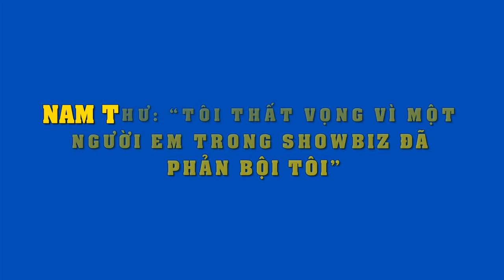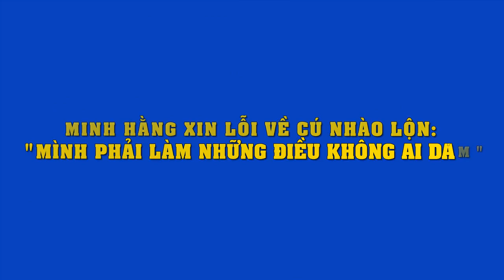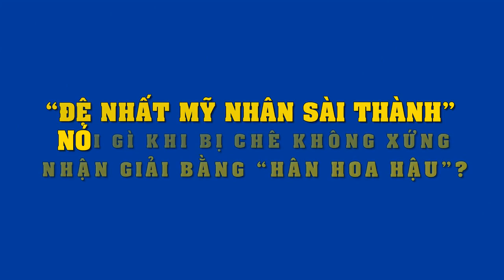Nam Thư bật khóc: “Tôi thất vọng vì một người em trong showbiz đã phản bội tôi”